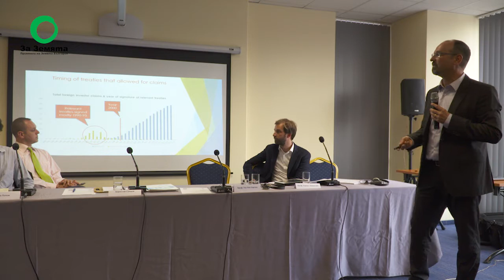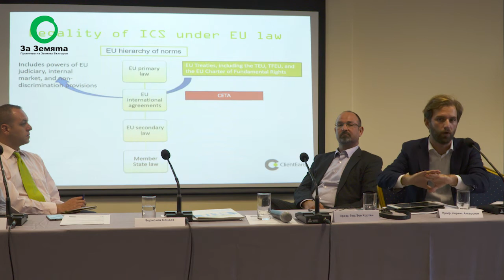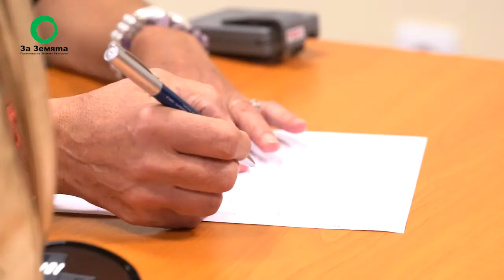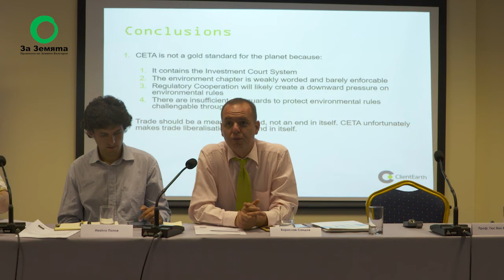Конференция "СЕТА: Сделка за гражданите или за едрия бизнес?"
На 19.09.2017 се проведе конференция на тема Всеобхватно икономическо търговско споразумение между Канада и ЕС.
В нея участие взеха Проф. Гюс Ван Хартен, преподавател по административно и международно право, Йоркски университет, проф. Лорънс Анкерсмит (експерт по Европейско право, ClientEarth), Чавдар Найденов (социолог и член на Солидарна България), Ивайло Попов (юрист и експерт в областта на търговските споразумения към Екологично сдружение За Земята) и Борислав Сандов.

Първи панел

1. Откриване - Борислав Сандов - 0:00
2. Какво е Всеобхватното икономическо и търговско споразумение, познато като СЕТА? Преглед на изминалите и предстоящи политически дебати и събития около сделката. Ивайло Попов - 4:57
3. Противоречията в търговските сделки: уреждане на спорове между инвеститорите и държавата (ISDS), система за инвестиционни съдилища (ICS) и предлаганите многостранни инвестиционни съдилища (MIC). Проф. Гюс Ван Хартен - 16:32 и проф. Лорънс Анкерсмит - 41:48
4. Въпроси и отговори към първи панел - 1:02:54

Втори панел

1. Всеобхватното икономическо и търговско споразумение и околната среда. Проф. Лорънс Анкерсмит - 1:27:48
2. Възможни социалноикономически ефекти от СЕТА. Чавдар Найденов - 1:45:40
3. Дискусия - 2:07:10

ЗА ЗЕМЯТА е независима неправителствена организация, работеща за природосъобразен и равнопоставен живот на нашата планета без експлоатация на хората и природата. - zazemiata.org

ZaZemiata is a Bulgarian environmental non-governmental organization, registered in 1995 and determined to work for sustainable life on our planet and combat exploitation of people and nature. - zazemiata.org На 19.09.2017 се проведе конференция на тема Всеобхватно икономическо търговско споразумение между Канада и ЕС.

Първи панел

1. Откриване - Борислав Сандов - 0:00
2. Какво е Всеобхватното икономическо и търговско споразумение, познато като СЕТА? Преглед на изминалите и предстоящи политически дебати и събития около сделката. Ивайло Попов - 4:57
3. Противоречията в търговските сделки: уреждане на спорове между инвеститорите и държавата (ISDS), система за инвестиционни съдилища (ICS) и предлаганите многостранни инвестиционни съдилища (MIC). Проф. Гюс Ван Хартен - 16:32 и проф. Лорънс Анкерсмит - 41:48
4. Въпроси и отговори към първи панел - 1:02:54

Втори панел

1. Всеобхватното икономическо и търговско споразумение и околната среда. Проф. Лорънс Анкерсмит - 1:27:48
2. Възможни социалноикономически ефекти от СЕТА. Чавдар Найденов - 1:45:40
3. Дискусия - 2:07:10

ZaZemiata is a Bulgarian environmental non-governmental organization, registered in 1995 and determined to work for sustainable life on our planet and combat exploitation of people and nature. - zazemiata.org